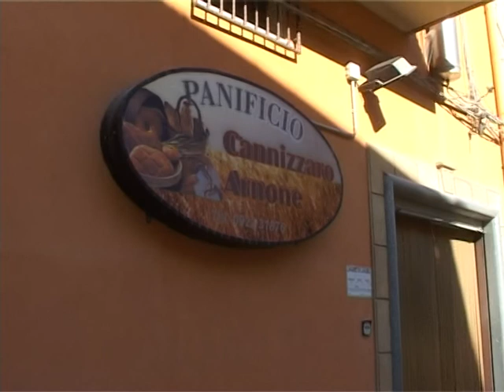SICILIA TV (Favara) Favara: Grest Chiesa Madre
A spasso nel tempo per scoprire i mestieri di una volta. Questo quanto hanno appreso ieri i bambini del grest dal titolo "Battibaleno...insegnaci a contare i nostri giorni", organizzato dalla Chiesa Madre di Favara. Prossimo appuntamento domani giovedì in piazza Cavour per ricordare i giochi di una volta. Domenica sera invece giornata conclusiva del grest con giochi in piazza e recita finale.